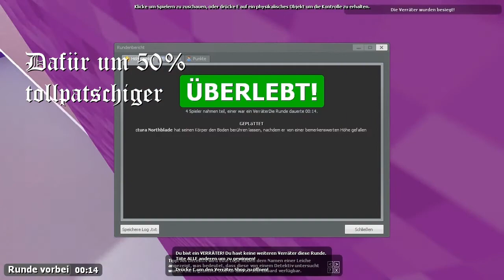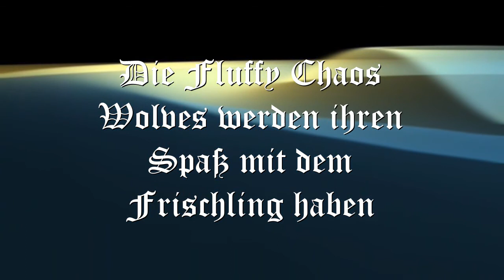Trouble in Terrorist's Town [000] - Spontaner TTTrailer